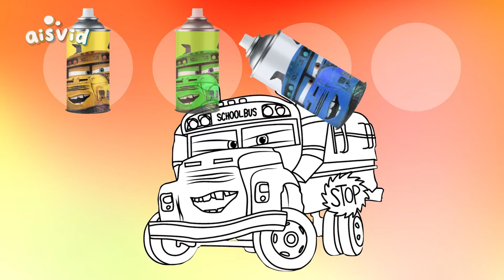CORRECTLY GUESS THE COLOR OF CAR MISS FRITTER,FIRE TRUCK🔥Tebak gambar warna Miss Fritter,Truk Damkar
CORRECTLY GUESS THE COLOR OF CAR MISS FRITTER,FIRE TRUCK ( RED TRUCK)🔥Tebak gambar warna Miss Fritter,Truk Pemadam!!!